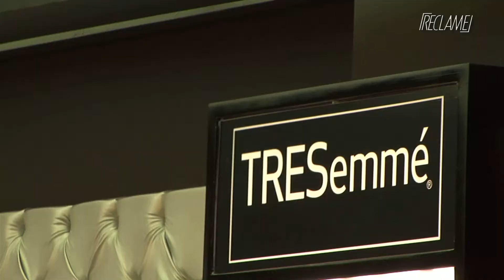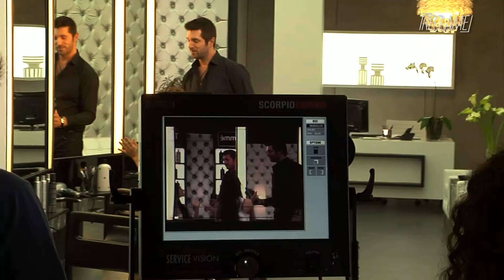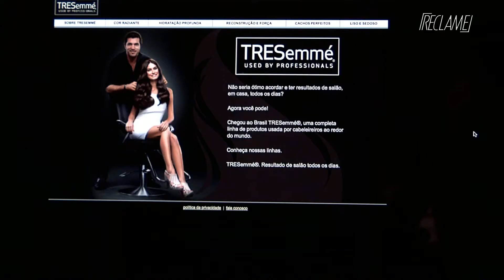Making of da campanha de lançamento da TRESemmé, da Unilever, criada pela BorghiErh/Lowe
O Reclame acompanhou a criação da campanha de lançamento da linha de produtos para cuidado capilar da marca TRESemmé. A marca, que já é uma das líderes mundiais, está sendo lançada no Brasil pela Unilever. A campanha foi criada pela BorghiErh/Lowe e tem como protagonista a atriz Thaila Ayala.